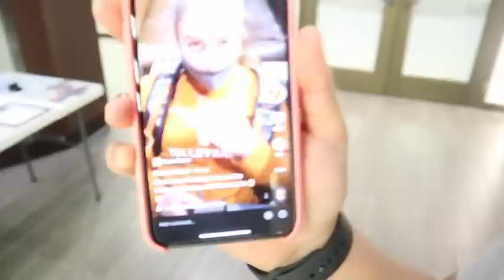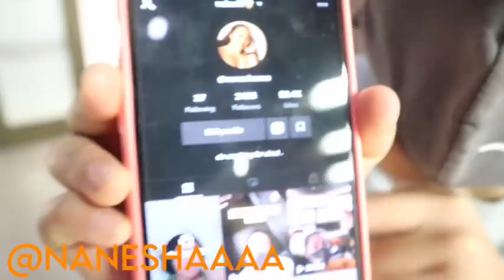TRAVEL VLOG | BIG 12 CHAMPIONSHIP | Texas volleyball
Watch us travel to West Virginia and finish out our Big 12 conference play and win a conference championship! :)

Hook em!